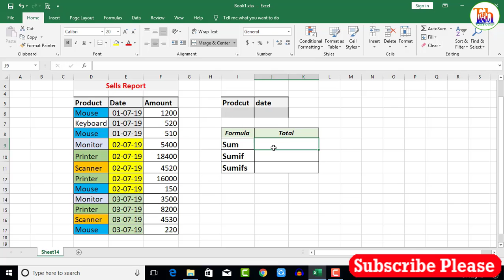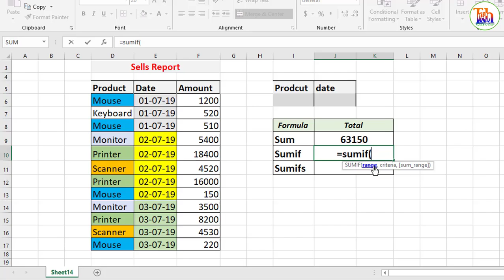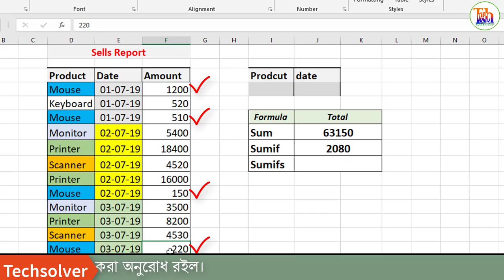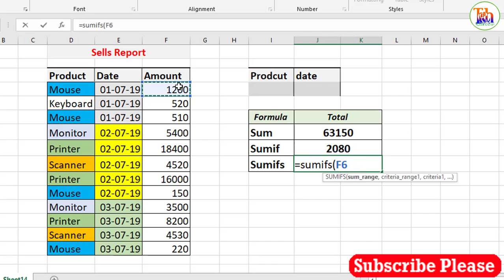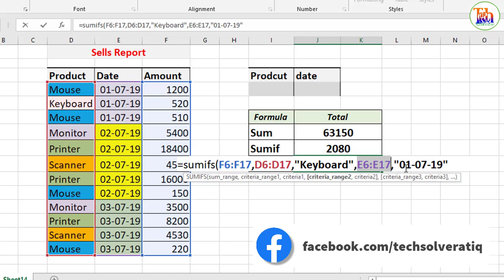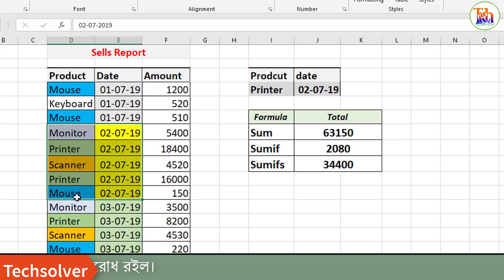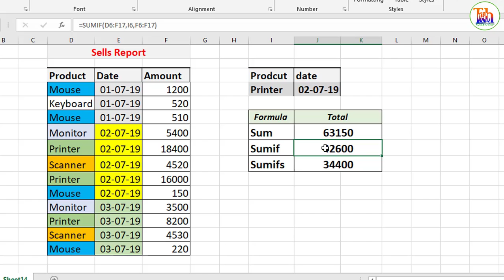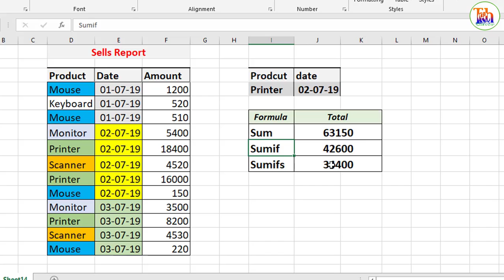sum sumif sumifs function in microsoft excel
In this video you will learn how to use sum(), sumif() and sumifs() function in excel workbook.
You will also be able to know what is the different of sum(), sumif() and sumifs() function.
how and where you use these function